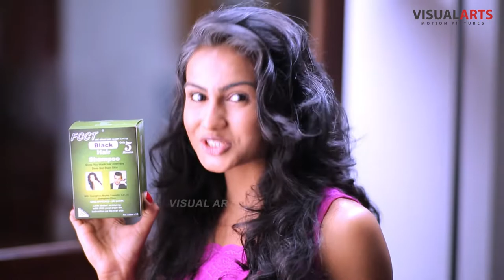𝐅𝐂𝐂𝐓 𝐁𝐥𝐚𝐜𝐤 𝐇𝐚𝐢𝐫 𝐒𝐡𝐚𝐦𝐩𝐨𝐨 𝐓𝐕𝐂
𝐅𝐂𝐂𝐓 𝐁𝐥𝐚𝐜𝐤 𝐇𝐚𝐢𝐫 𝐒𝐡𝐚𝐦𝐩𝐨𝐨 𝐓𝐕𝐂 | 𝟑𝟎 𝐒𝐞𝐜𝐨𝐧𝐝 | 𝐒𝐢𝐧𝐡𝐚𝐥𝐚 & 𝐓𝐚𝐦𝐢𝐥 𝐕𝐞𝐫𝐬𝐢𝐨𝐧𝐬
𝟚𝟘𝟙𝟚 -𝟚𝟘𝟚𝟚 𝕍𝕚𝕤𝕦𝕒𝕝 𝔸𝕣𝕥𝕤 𝕄𝕠𝕥𝕚𝕠𝕟 ℙ𝕚𝕔𝕥𝕦𝕣𝕖𝕤 ℙ𝕣𝕠𝕕𝕦𝕔𝕥𝕚𝕠𝕟